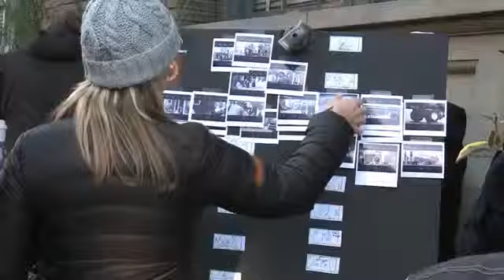BlackBerry Big Game Commercial Shooting spot scenes 2013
BlackBerry Big Game TV AD,BlackBerry Big Game Advertisement,Latest New BlackBerry Big Game AD,BlackBerry Big Game awesome ad.